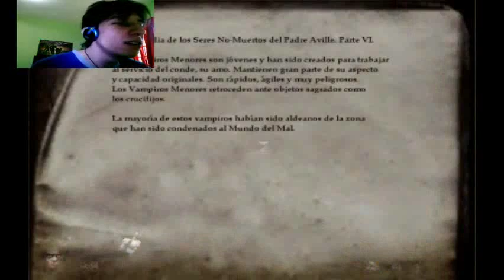Nosferatu parte 12 (Guia) Por Usui en Español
La parte 12 de Nosferatu, seguimos